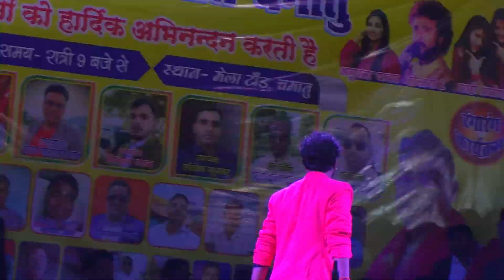14 November 2023